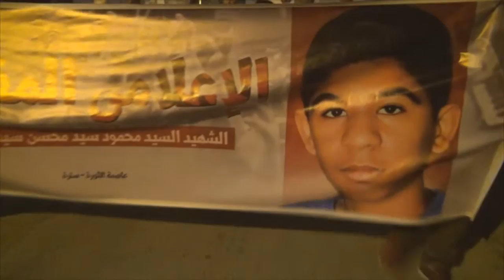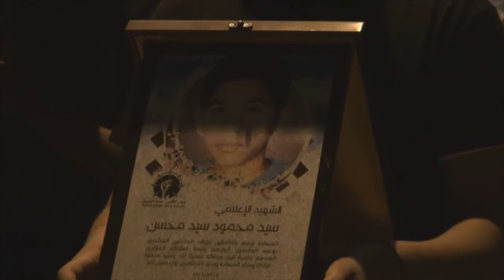سترة : مسيرة " الاعلامي المقاوم" في الدكرى الثانية لاستشهاد " السيد محمد سيد محسن" 20/5/2016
سترة : مسيرة " الاعلامي المقاوم" في الدكرى الثانية لاستشهاد " السيد محمد سيد محسن"